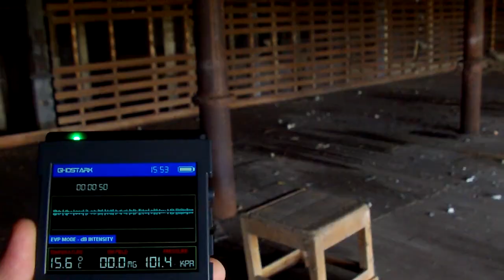Season 2 teaser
a little look at whats to come...